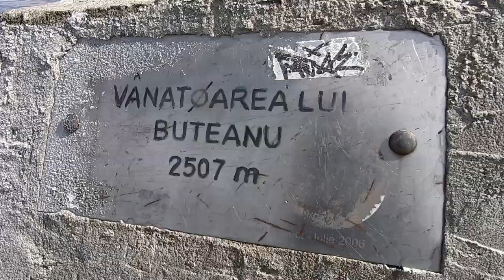Vânătarea lui Buteanu 21 09 2019